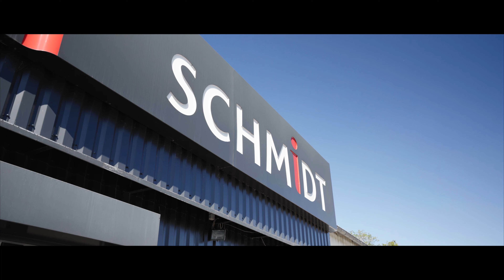Magasin Schmidt Honfleur - Fiquefleur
Centre conseil Schmidt Honfleur - Fiquefleur
2211 Route de Honfleur
27210 Fiquefleur-Equainville